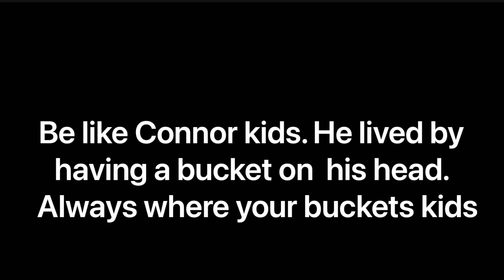4th special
What do you mean it is late? Seems like we’re on time!